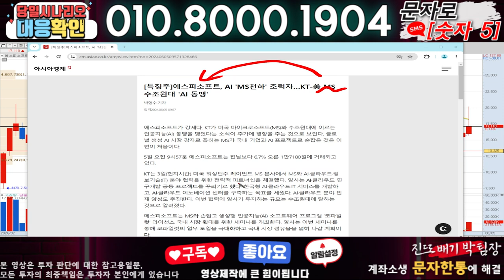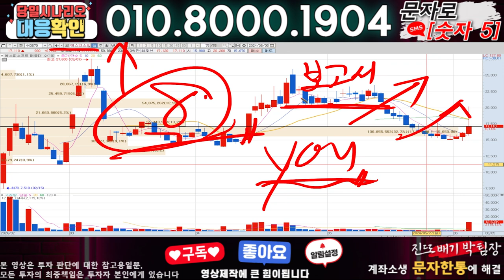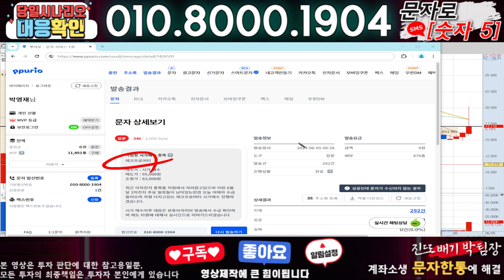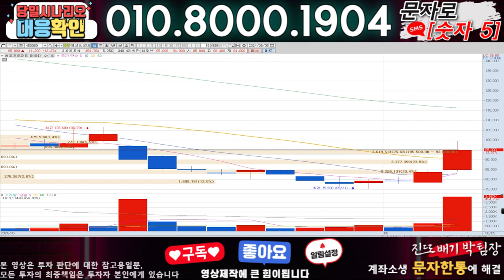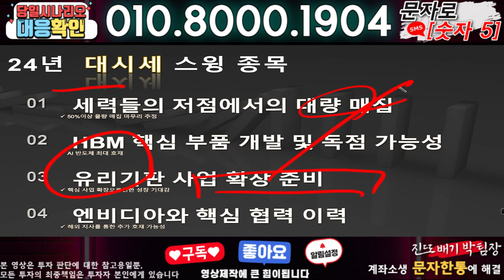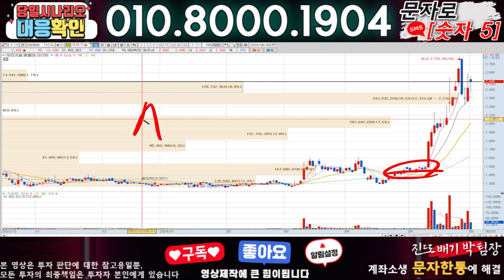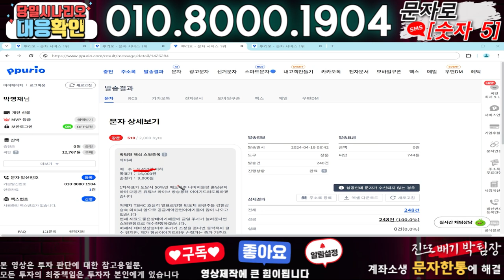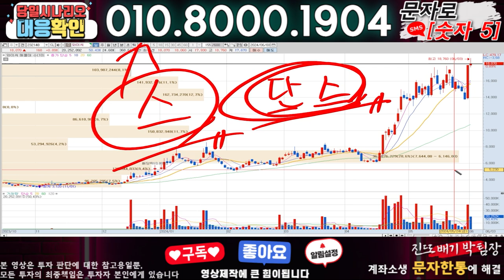에스피소프트 ) 3분전 기습속보-공식입장발표!! 무슨일인가?